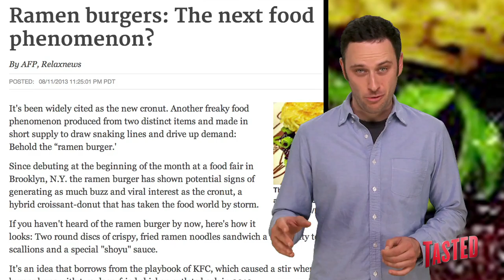Ramen Burger!?! - The Food Feeder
We are BIG fans of epic burgers here at Tasted.com. Webrought the world Burger Lab! (link below lol) Keizo Shimamoto is selling a pretty interesting burgervention and people have been lining up, around, and over the block to nab one while they still can. We want to know so much about it! Have you tried the ramen burger? Let us know what you think or make a taste test response video!!

Are you new? Then catch up with a few hundred episodes of The Food Feeder

Make sure you give some love to Top Chef All Stars Winner Richard Blais and his amazing, creative burger recipes. DO try these at home

Noah and the rest of us here love good ramen (not Top Ramen surprise, surprise) and we also love creative cooking and amazing burgers. So when we heard about the ramen burger that Keizo Shimamoto is selling at Smorgasburg in Brooklyn, NY, we immediately made a list of questions we NEED the answers to. In short, here's what we thought:
-Worth the insane hype and multi-hour lines?
-How does he do it? How does he keep the ramen bun together?! HOW IS IT POSSIBLE!?!
-WHAT IS THE MEANING OF LIIIIIIIFFFEEEE?
hungry.

We want a recipe for this burger. We want you to go eat it and make a video! We want to buy or make them so you can watch Noah potentially LOVE something. RAMEN BURGER!

As they start popping up around, one note is Nobe's San Francisco Knock off didn't fair so well according to this reviewer:

Tune in to the Food Feeder with Tasted's food guru, Noah Galuten. Noah's been there and done that in pretty much every aspect of the culinary scene from his stint as a popular food writer for LA Weekly to now opening his own highly anticipated BBQ restaurant. Hop on for the ride as Noah gives us the inside scoop on what's hot and happening in the world of fascinating food from breaking news, to awesome events, cool chefs, incredible restaurants and all around good eats. Noah's the guy for everything you ever wanted to know about food... and then some.